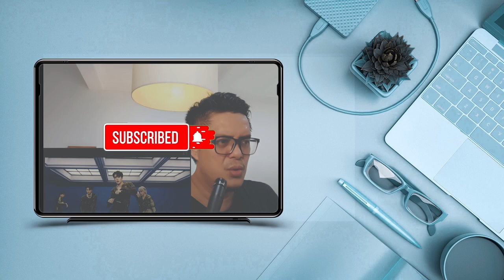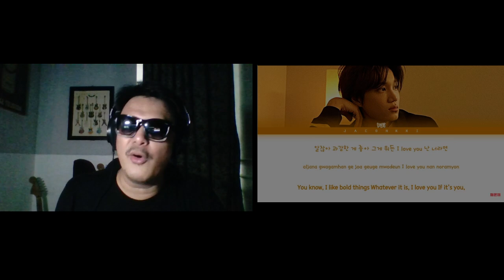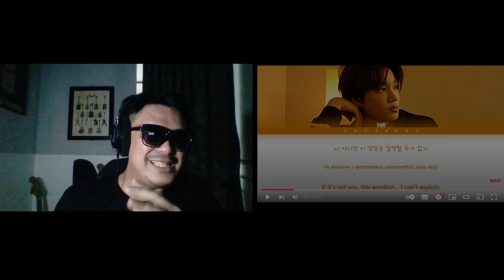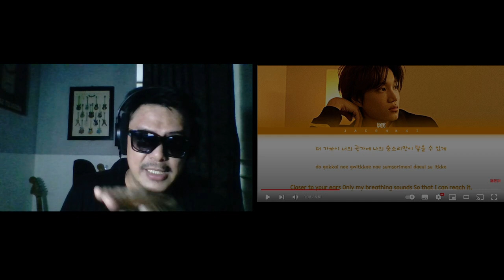EXO KAI - COME IN | SOUND ENGINEER REACTION